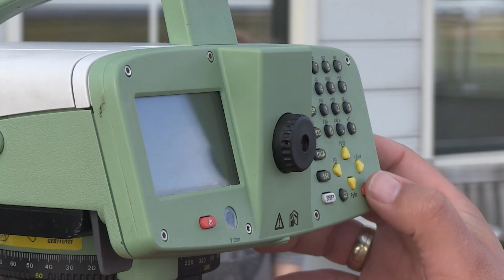Waar komt u ons tegen? Onderzoek meetboutjes in woningen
Waar komt u de Alliantie Markermeerdijken tegen? U ziet ons onder meer op en langs de dijk om meetboutjes in woningen te controleren. Een medewerker van de Alliantie vertelt hoe en waarom wij dit doen.